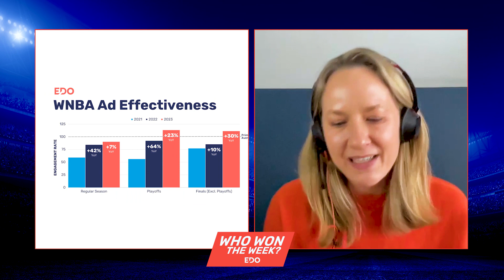Who Won the Week, your weekly dose of TV advertising and media analysis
Each week, we talk about the biggest moments in TV and live sports — in order to see what really moves the needle for the ad industry.

And we use data to tell you which brands won the week.

New episodes drop weekly.